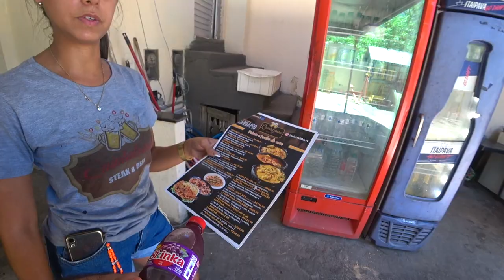Secret Islands & Orange Sand Beaches 🇧🇷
In need of a post-carnaval beach getaway, I traveled to the coast of Brazil to a city called Vila Velha in the state of Espirito Santo. Its beaches are quite different than the rest of the the country so I thought they'd be cool to check out. I was also in for a little surprise island experience which I didn't know existed out here...

Music at the intro:
"Gratidão" by Jacinho and Kanhanga